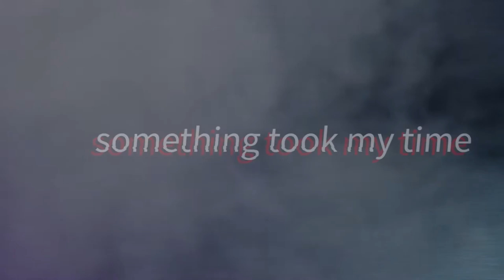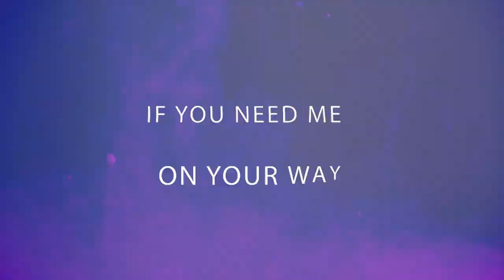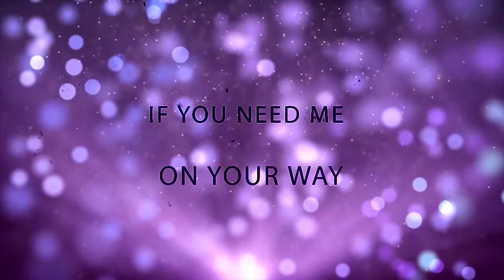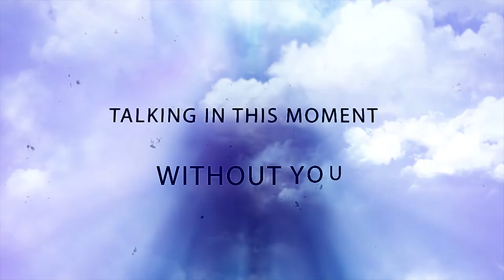Billycock - Dream or Nightmare (Official Lyric video)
Official lyric video for the new song "Dream or Nightmare" of Billycock's new EP 'Gentlemen and shadows' - out on 20th September 2019!!!

Produced by Billycock
Recorded , mixed and mastered @ Hombrelobo studio - Rome - 2019
Video editing by Paolo Scarpelli

Follow Billycock on social media!